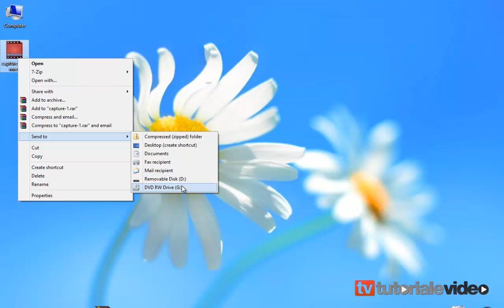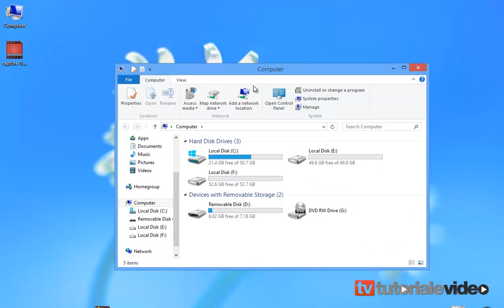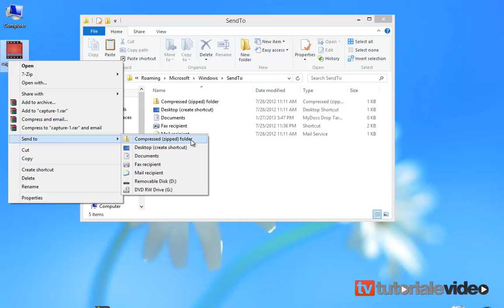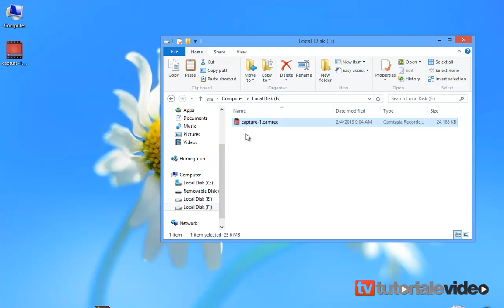Cum personalizam meniul contextual Send To in Windows Vista, 7 si 8